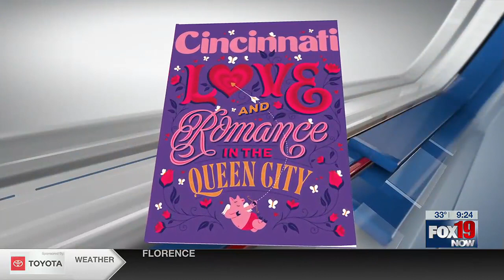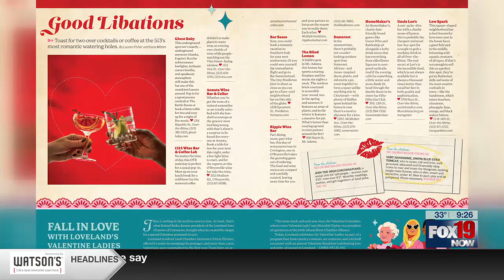"Love and Romance in the Queen City" - Cincinnati Magazine's February Issue is out!